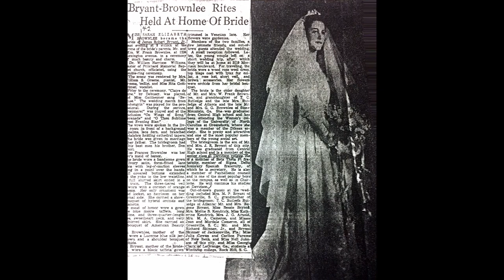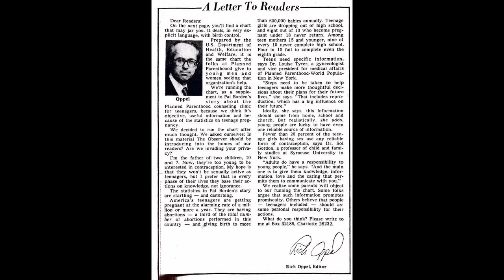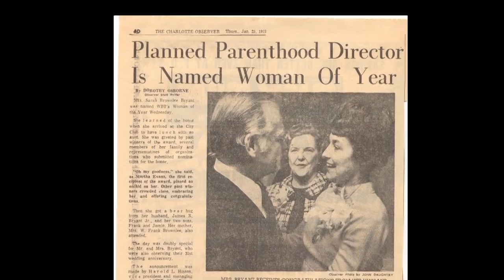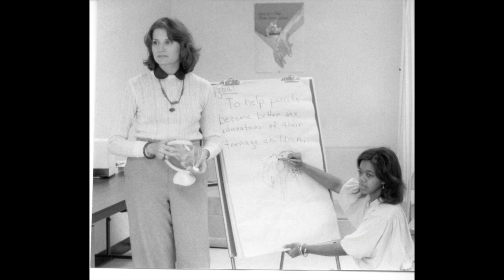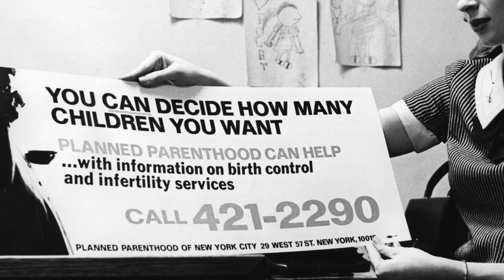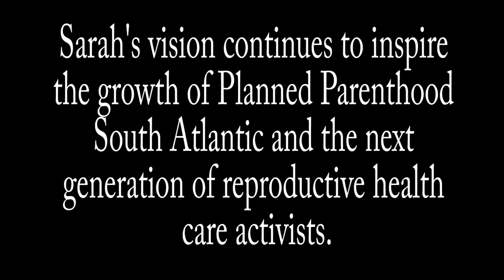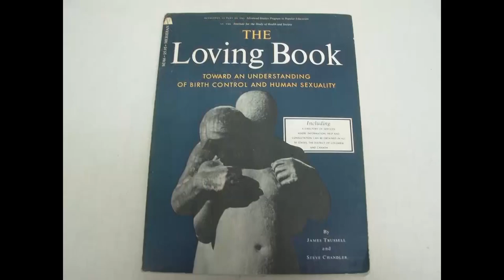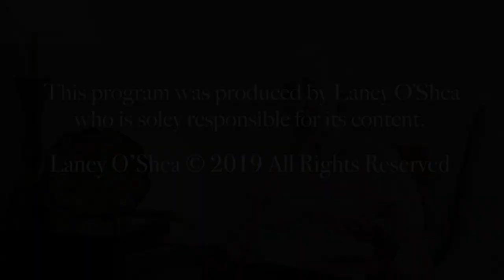About Women and Girls Film Festival Winner: The Red Phone Project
In the Red Phone Project,  filmmaker Laney O’Shea brings us the story about a community organizer and philanthropist who purchased a red telephone for her home in south Charlotte North Carolina founding of what is now the local chapter of  Planned Parenthood.